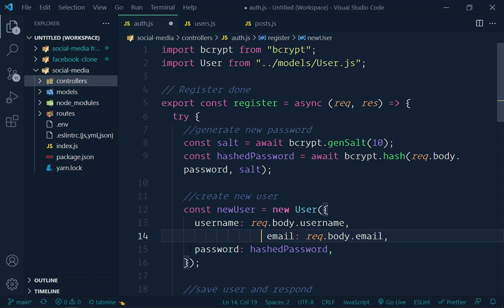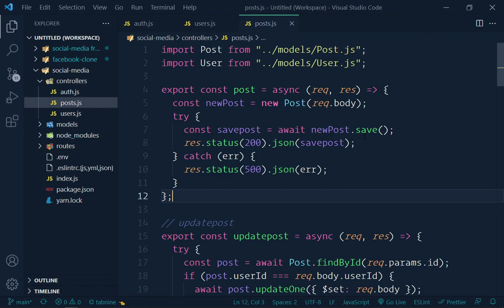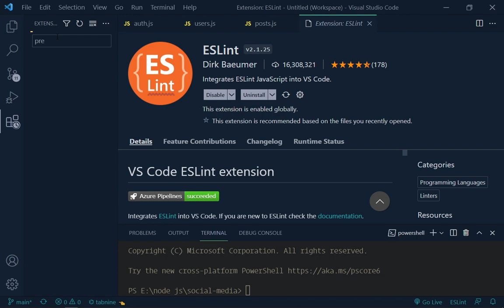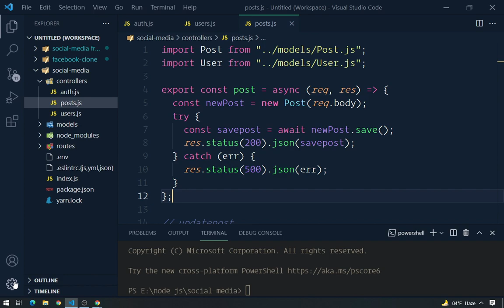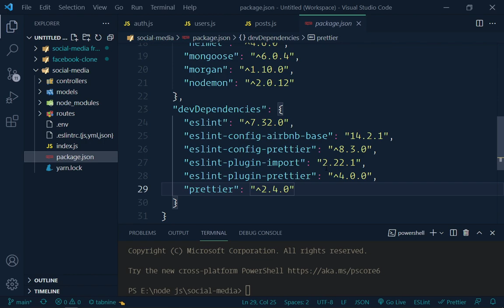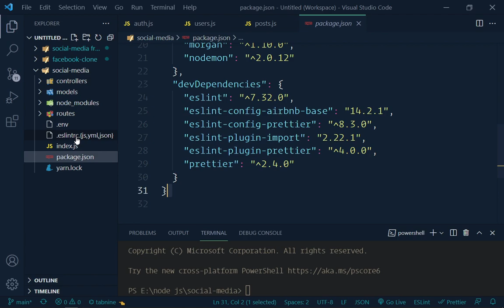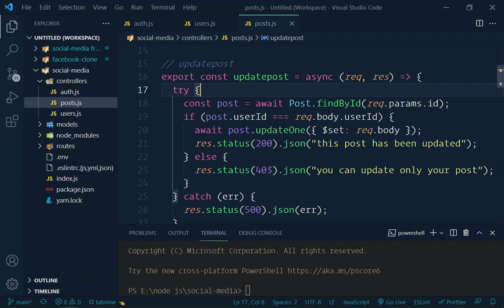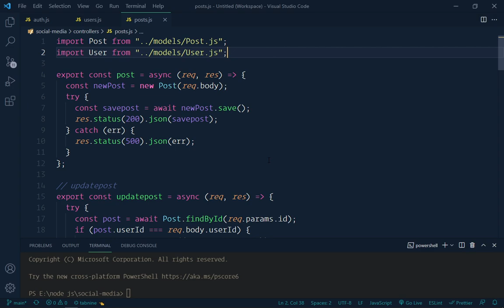How to setup ESLint and Prettier & Airbnb For Your JavaScript projects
In this video, we will set up linting with the Airbnb style guide for clean and consistent JavaScript code in VSCode